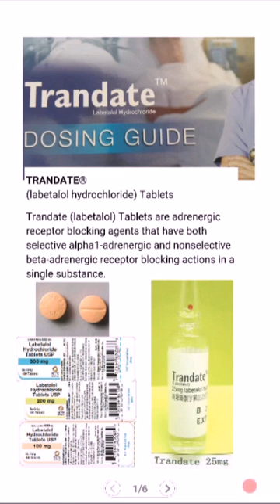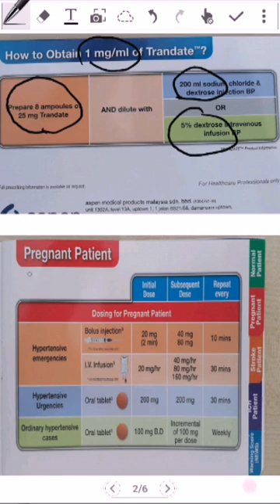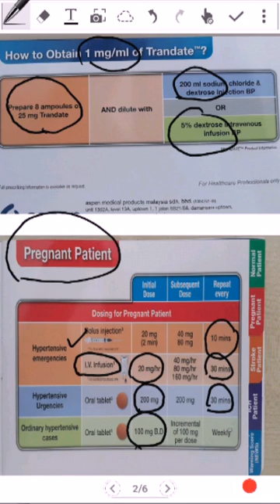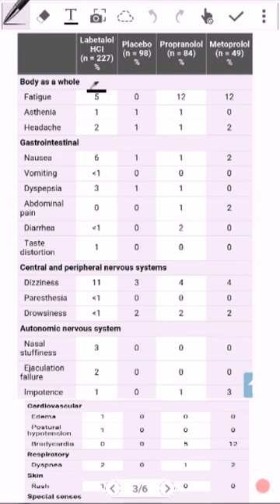Labetalol for pregnancy-induced hypertension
Short summary on the use of labetolol to control blood pressure in pregnancy explained by Dr.Rushdan Noor